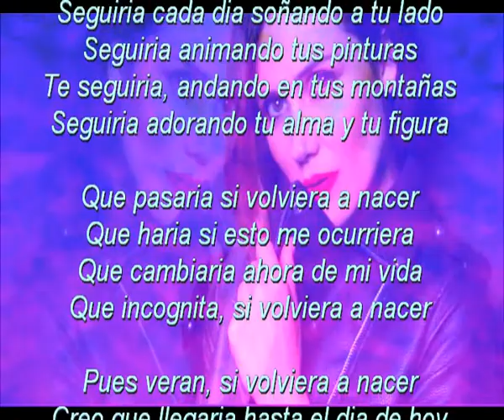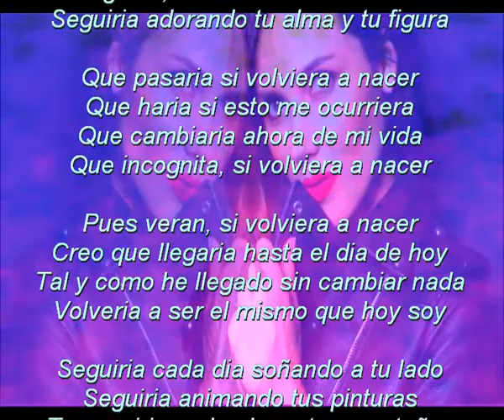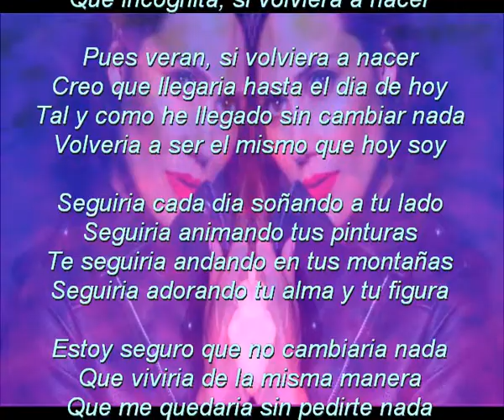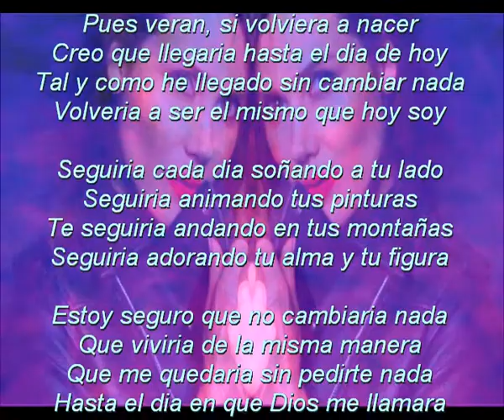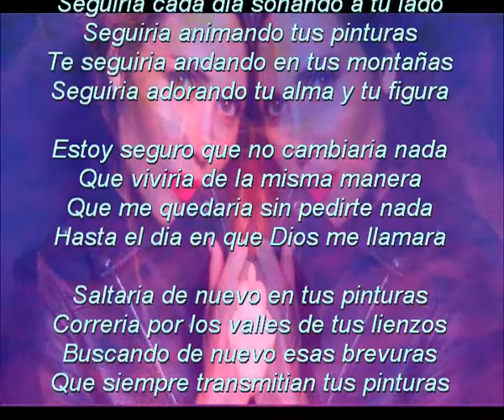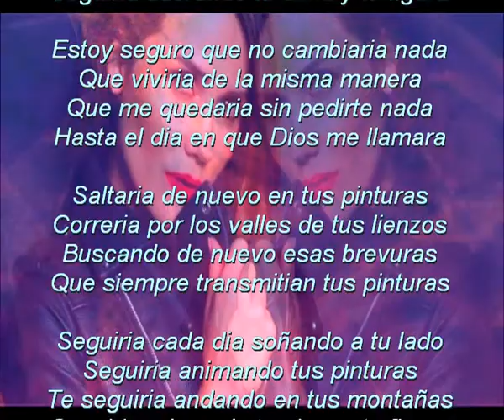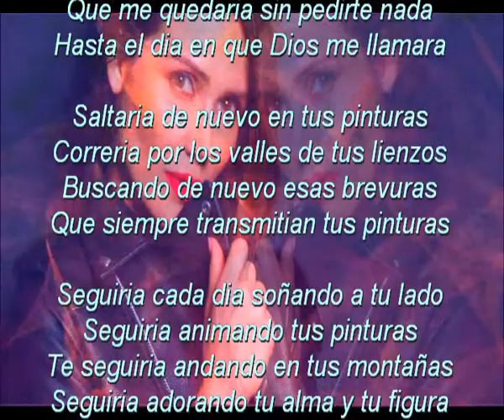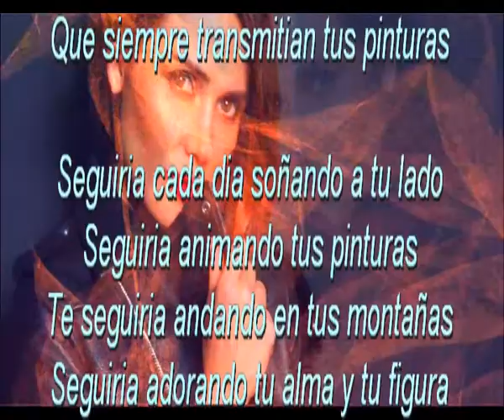Que pasaria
Seguiria cada dia soñando a tu lado
Seguiria animando tus pinturas
Te seguiria, andando en tus montañas
Seguiria adorando tu alma y tu figura

Que pasaria si volviera a nacer
Que haria si esto me ocurriera
Que cambiaria ahora de mi vida
Que incognita, si volviera a nacer

Pues veran, si volviera a nacer
Creo que llegaria hasta el dia de hoy
Tal y como he llegado sin cambiar nada
Volveria a ser el mismo que hoy soy

Estoy seguro que no cambiaria nada
Que viviria de la misma manera
Que me quedaria sin pedirte nada
Hasta el dia en que Dios me llamara

Saltaria de nuevo en tus pinturas
Correria por los valles de tus lienzos
Buscando de nuevo esas brevuras
Que siempre transmitian tus pinturas